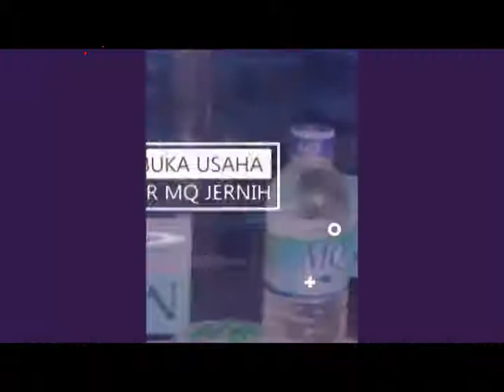info resmi minyak ikan anak 6 bulan di Purwokerto Hub 081282707458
jual deep squa minyak ikan